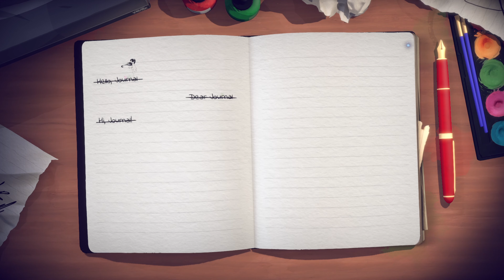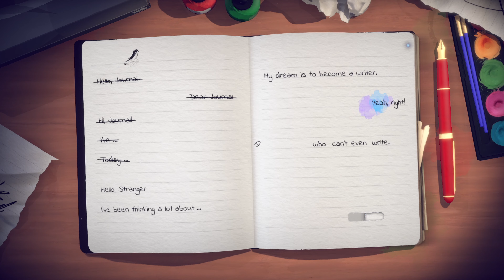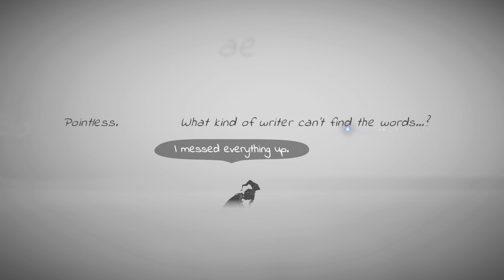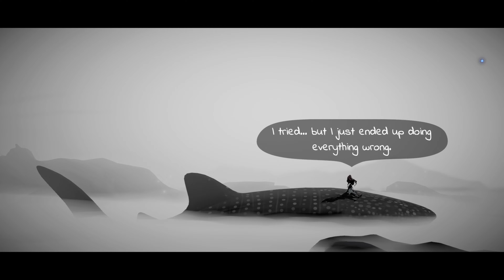Lost Words: Beyond the Page | Chapter 7 - The Shimmer of Hope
The hardest part is the way back.